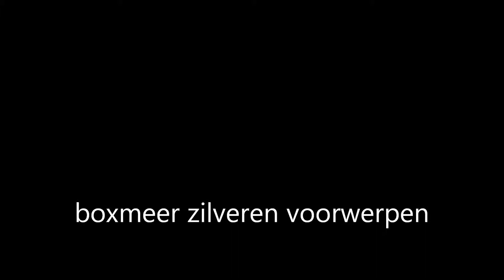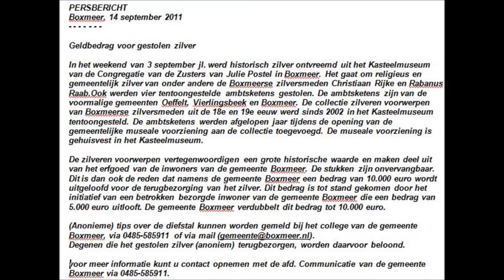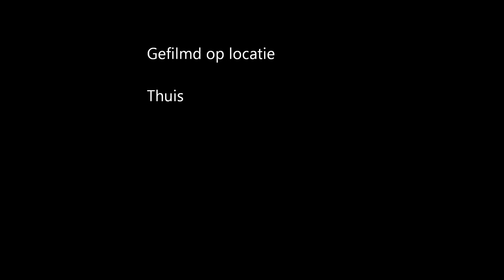gestolen zilveren voorwerpen uit het Museum Gemeente Boxmeer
op deze video zijn enkel voorwerpen te zien die gestolen zijn, beloning 10.000 euro voor tips die leiden tot het vinden van het zilver.